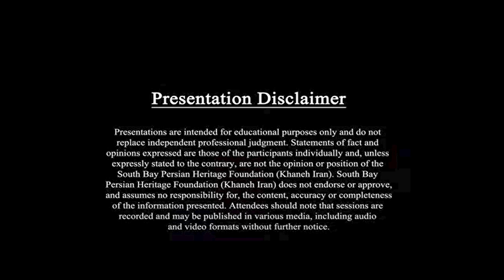خسرو شیرین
"خسرو شیرین" by Parinoush Saniee, Award Winning Author